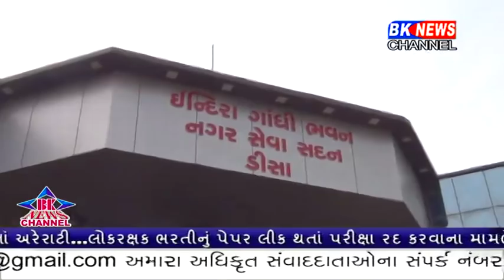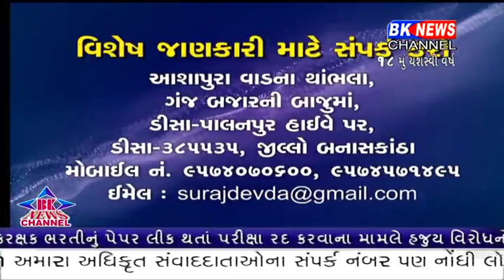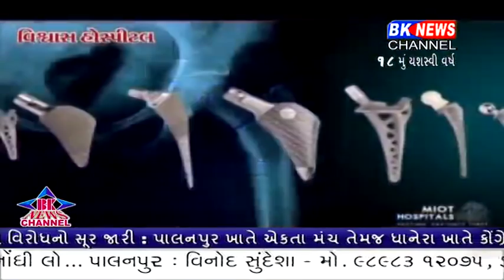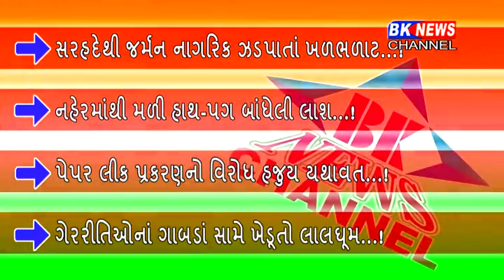04 12 2018